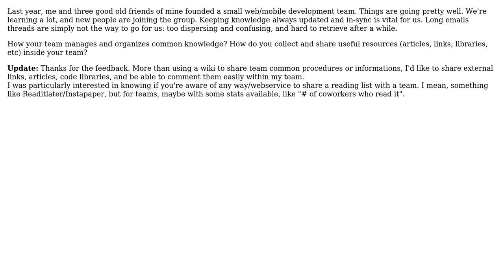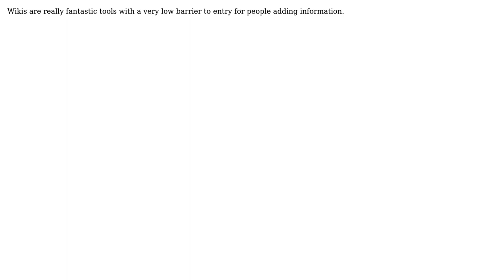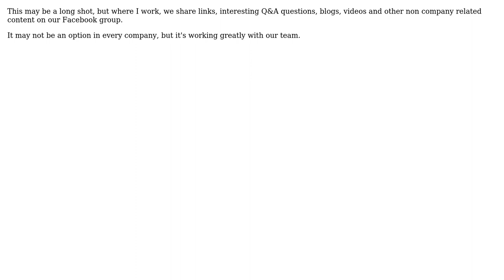Software Engineering: What do you use to organize your team knowledge? (5 Solutions!!)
Software Engineering: What do you use to organize your team knowledge?

With thanks & praise to God, and with thanks to the many people who have made this project possible! | Content (except music & images) licensed under CC BY-SA | Music | Images & others | With thanks to user Wyatt Barnett user Stefano Verna user Scott C Wilson user peterm user Michael Durrant user Jonathan DS user gnat and the Stack Exchange Network Trademarks are property of their respective owners. You are responsible for your own actions.